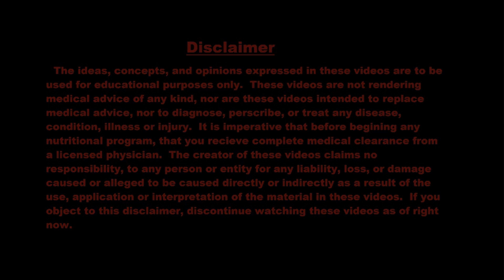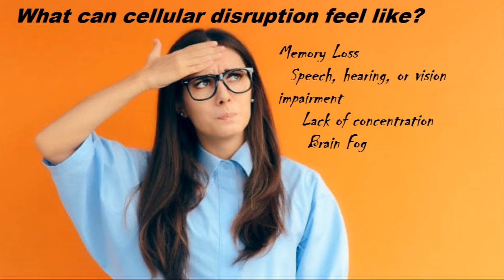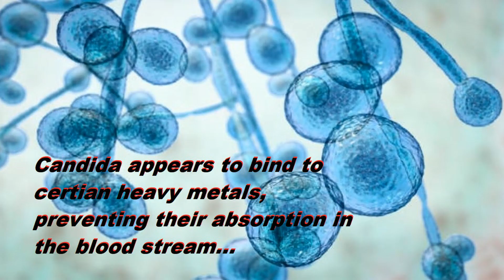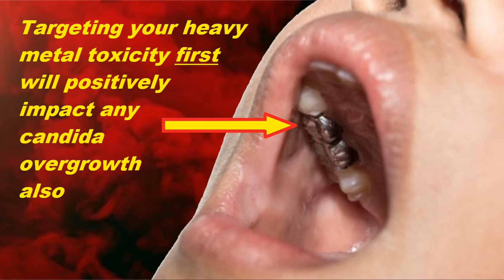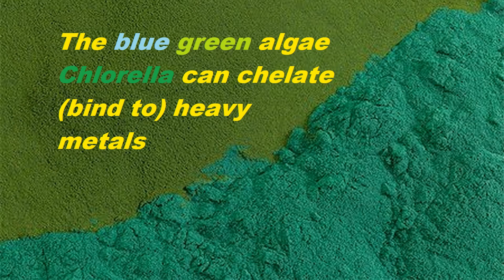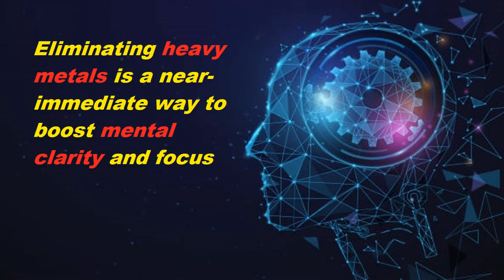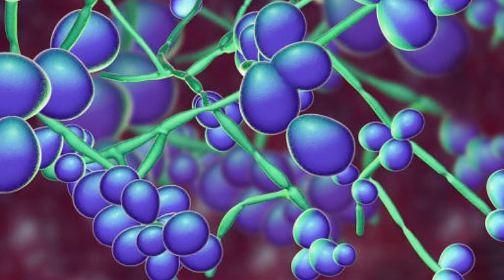Candida & Heavy Metals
ENZYMENTAL Episode 80: Today, I detail the strong correlation between Candida overgrowth, and heavy metal toxicity, something that unfortunately isn't often considered.  I also give you some practical ways to eliminate heavy metals naturally.